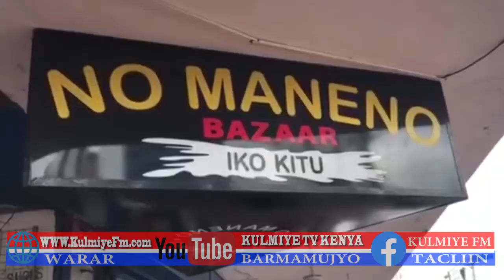WARKA KULMIYE TV WAA SIDEE GOROWGA CIIDA IYO MAGALADA GARISSA IYA WALI DALKA KA JIRO CORONAVIRUS.